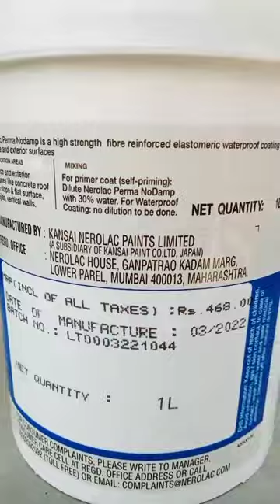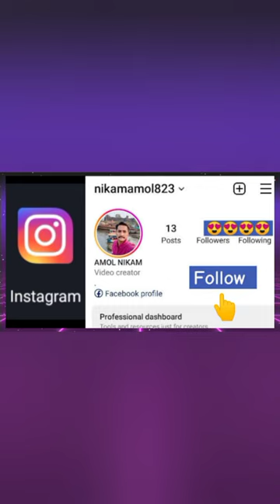( NEROLAC PERMA NODAMP ) NEROLAC deaf deafcommunity indiadeaf .9/1/2024.